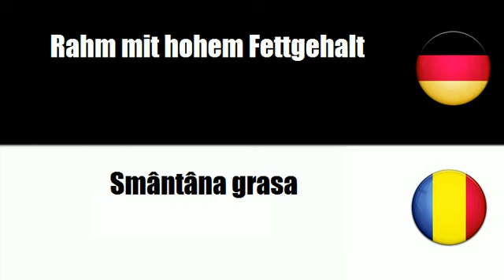Rumänisch lernen = Rahm